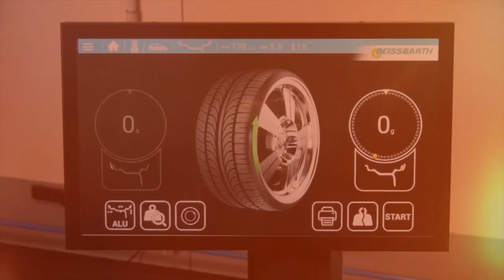(nie tylko) Zza Kółka odc. 27 |TV SUWAŁKI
Co piszczy w motoryzacyjnej trawie?